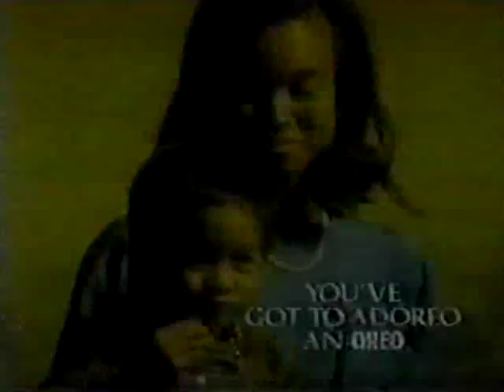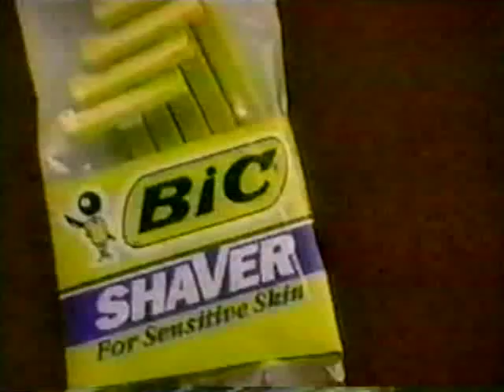CFTO Toronto Commercials September 7, 1991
Here are several commercials that aired on CFTO Toronto on September 7, 1991. They include...

Oreo
Canon Printers
Bic Shavers
Del Monte
Reebok
Labatt Blue
Canadian Tire
Canadian Tire (different)
Canadian Tire (different again)
Canadian Tire (different yet again)
Labatt Blue Lite